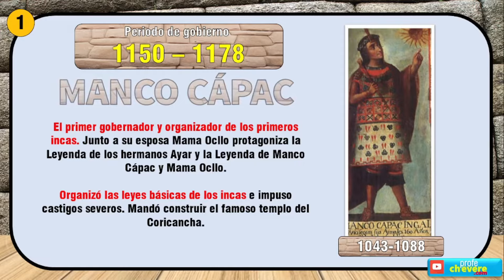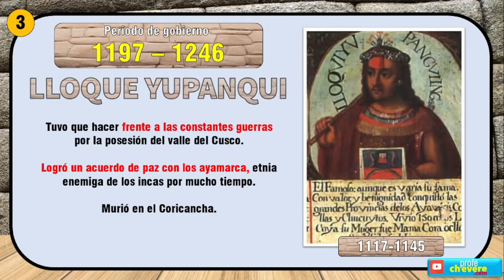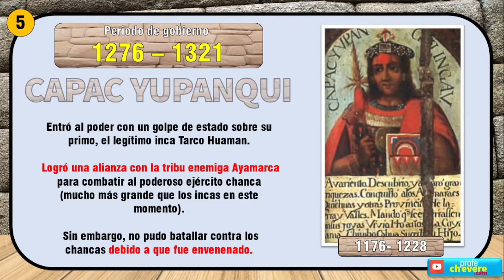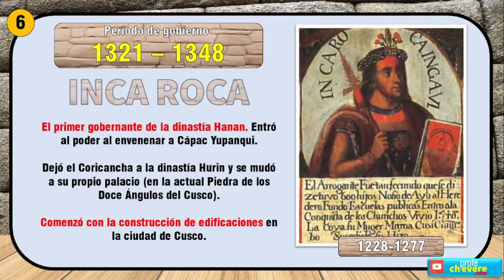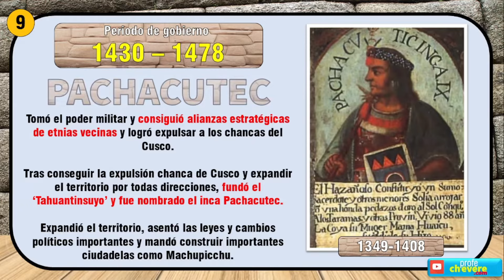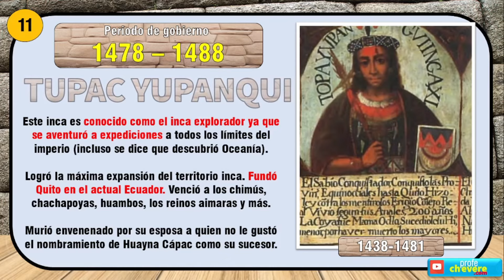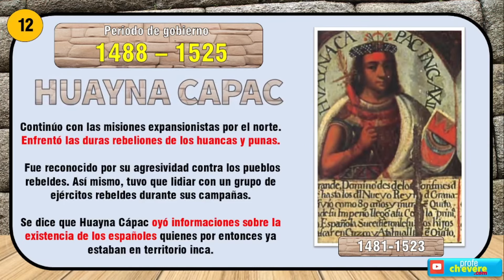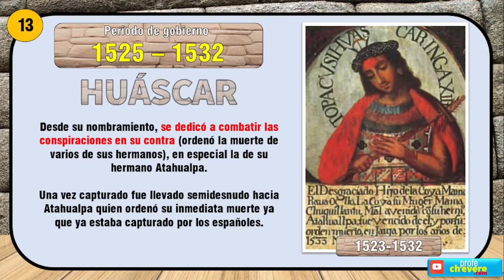Los 14 INCAS del Tahuantinsuyo I INCAS DEL PERÚ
los 14 incas

los 14 incas del imperio incaico

los 14 incas del tahuantinsuyo

los 14 incas sus nombres

los 14 incas para niños

los 14 incas cancion

nombre de los 14 incas

historia de los 14 incas del peru

alameda de los 14 incas cajamarca

nombres de los 14 incas del tahuantinsuyo

cómo dibujar a los 14 incas

los 14 alimentos de los incas

album de los 14 incas

14 alimentos de los incas

14 inkas

cuáles son los 14 incas

canción de los 14 incas

cuáles fueron los 14 incas

cómo se llaman los 14 incas

cómo dibujar los 14 incas

cuáles son los nombres de los 14 incas

cómo hacer un álbum de los 14 incas

cancion de los 14 incas

los 14 incas del tahuantinsuyo para niños

los 14 incas del perú

imágenes de los 14 incas

dibujo de los 14 incas

nombre de los 14 incas del perú

los 14 incas que gobernaron el tahuantinsuyo

quiénes fueron los 14 incas

fotos de los 14 incas

los nombres de los 14 incas

la historia de los 14 incas

los 14 superalimentos de los incas

los hijos del sol los 14 incas del tahuantinsuyo

resumen de los 14 incas